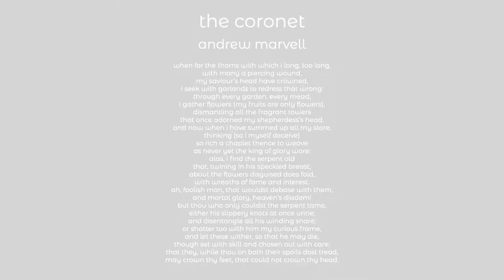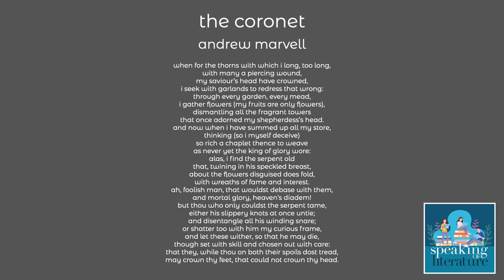andrew marvell - the coronet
the coronet
andrew marvell

when for the thorns with which i long, too long,
with many a piercing wound,
my saviour’s head have crowned,
i seek with garlands to redress that wrong:
through every garden, every mead,
i gather flowers (my fruits are only flowers),
dismantling all the fragrant towers
that once adorned my shepherdess’s head.
and now when i have summed up all my store,
thinking (so i myself deceive)
so rich a chaplet thence to weave
as never yet the king of glory wore:
alas, i find the serpent old
that, twining in his speckled breast,
about the flowers disguised does fold,
with wreaths of fame and interest.
ah, foolish man, that wouldst debase with them,
and mortal glory, heaven’s diadem!
but thou who only couldst the serpent tame,
either his slippery knots at once untie;
and disentangle all his winding snare;
or shatter too with him my curious frame,
and let these wither, so that he may die,
though set with skill and chosen out with care:
that they, while thou on both their spoils dost tread,
may crown thy feet, that could not crown thy head.